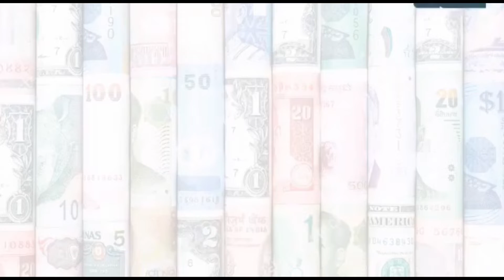Apa yang Dapat Anda Belanjakan Dengan 1 Reyal Saudi di 5 Negara Ini?